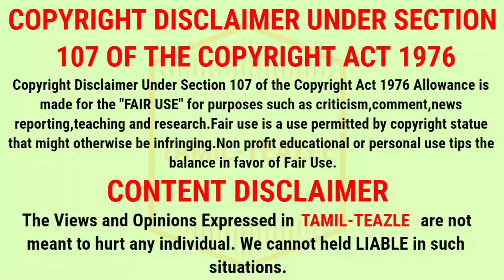இந்திய வரலாற்றில் முதல் முறையாக ! அறிவித்த எடப்பாடி !மகிழ்ச்சியில் தமிழக மக்கள் !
News About Cm New Schemes for Tamilnadu people